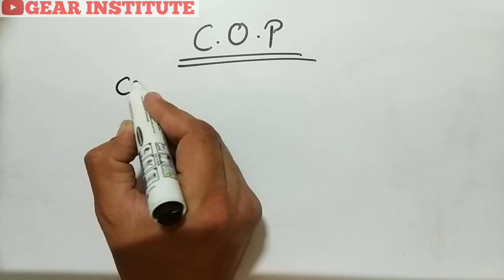Coefficient of performance (C.O.P) in hindi || COP in hindi || COP of refrigerator || what is COP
The coefficient of performance or COP (sometimes CP or CoP) of a heat pump, refrigerator or air conditioning system is a ratio of useful heating or cooling provided to work required. Higher COPs equate to lower operating costs

The coefficient of performance or COP (sometimes CP or CoP) of a heat pump, refrigerator or air conditioning system is a ratio of useful heating or cooling provided to work required.[1][2] Higher COPs equate to lower operating costs. The COP usually exceeds 1, especially in heat pumps, because, instead of just converting work to heat (which, if 100% efficient, would be a COP of 1), it pumps additional heat from a heat source to where the heat is required. For complete systems, COP calculations should include energy consumption of all power consuming auxiliaries. COP is highly dependent on operating conditions, especially absolute temperature and relative temperature between sink and system, and is often graphed or averaged against expected conditions.[3] Performance of Absorption refrigerator chillers is typically much lower, as they are not heat pumps relying on compression, but instead rely on chemical reactions driven by heat.